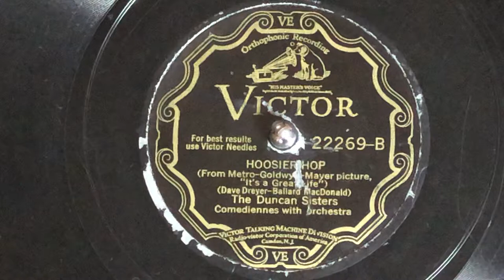Duncan Sisters 78rpm VICTOR 22269 Hoosier Hop From MGM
Sorry for little Noisy.